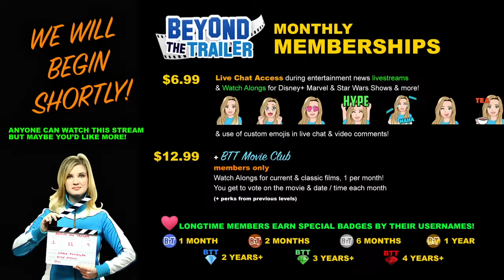MCU in CRISIS - Full Breakdown & Explained! The Marvels, Blade, Jonathan Majors Kang, Doom, Avengers